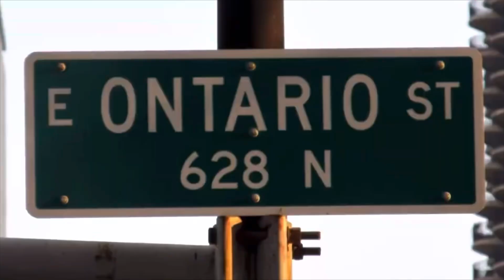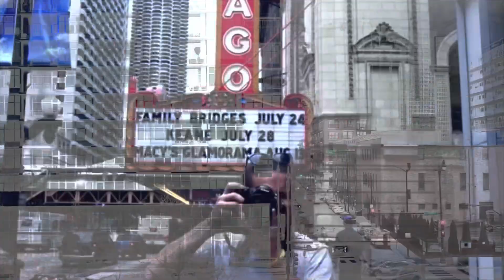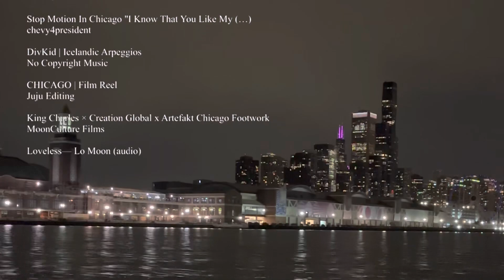CHICAGO | off the air inspired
Don’t copyright me please 😫😫😫 I don’t own any videos or audio